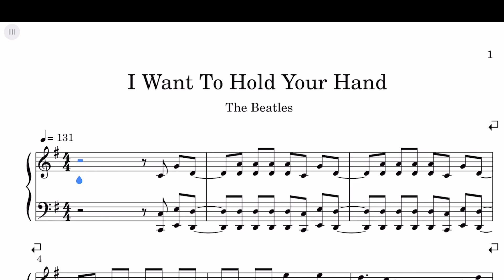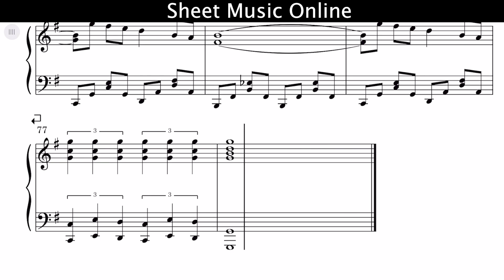The Beatles - I Want To Hold Your Hand Sheet Music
The Beatles - I Want To Hold Your Hand Piano Cover

Learn how to The Beatles - I Want To Hold Your Hand on piano! Please enjoy!

This piano arrangement The Beatles - I Want To Hold Your Hand